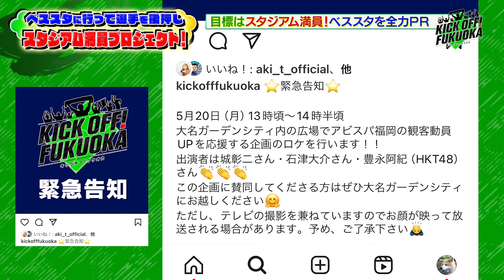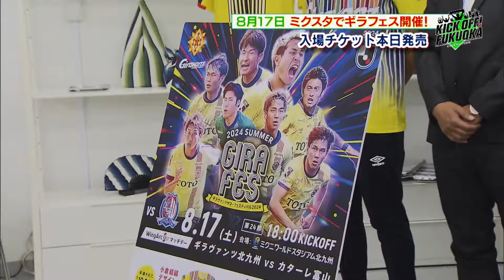「KICK OFF！FUKUOKA」#66（7月13日放送分）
▽アビスパファンを増やせ！スタジアム満員プロジェクト・番組ＭＣが街に出てサッカー観戦の魅力を熱烈ＰＲ＆スタジアムでしか味わえないシーンにファンも大興奮
▽城さんの徹底解説JO熱プレイバック

（TNC）毎週土曜日午後５時～放送